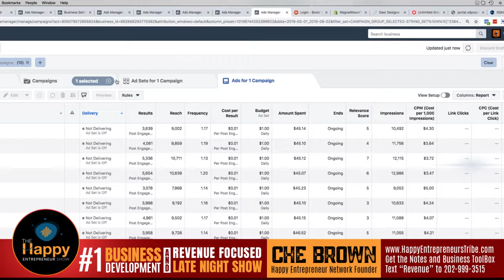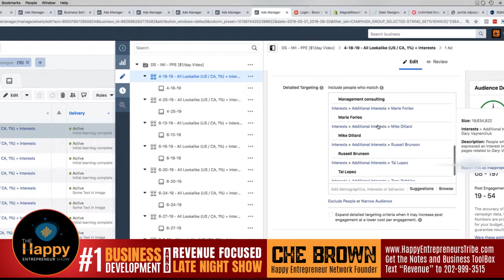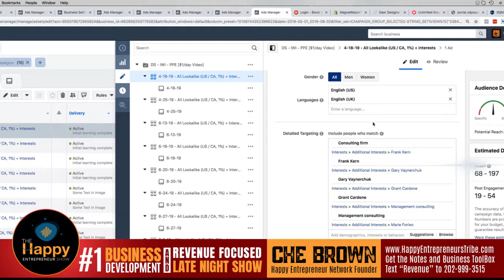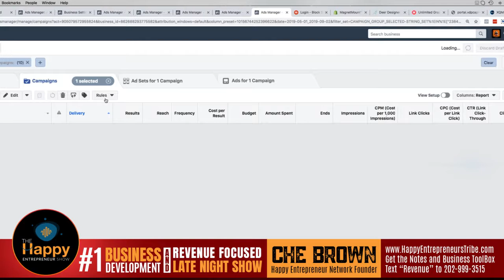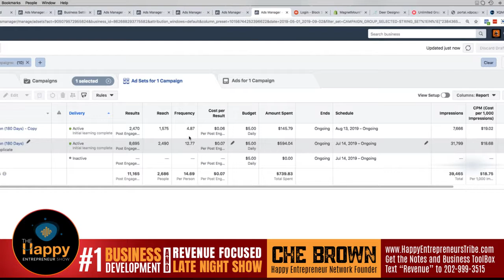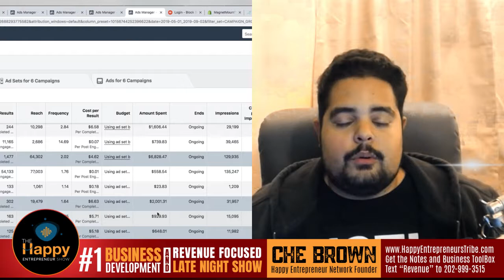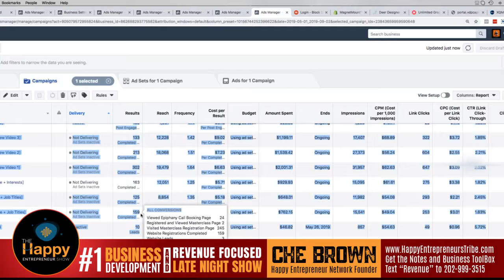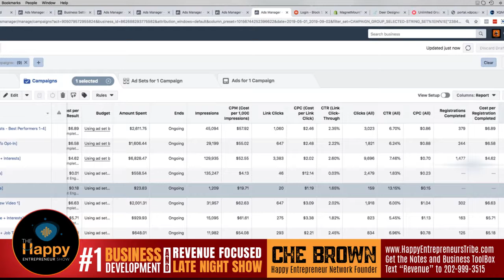Why Use Facebook Advertising on Facebook - David Schloss | Che Brown | Happy Entrepreneur Show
Why You Should Still Be Advertising on Facebook?  Chances are, your target audience is there.  With social media platforms like Snapchat and Twitter growing in popularity, particularly among young people, you might think that advertising on Facebook is a waste of your time. But the fact is, that’s just not the case.  Tonight, Wednesday, 9/4 @ 11:00 pm Eastern David Schloss is teaching step by step how to break through noise and reach your target audience using Facebook. Watch In HD and get the notes

Here is a sneak preview of the #1 Reason you need to attend tonight’s session:  Facebook is still the fastest way to reach a huge amount of people in a short amount of time.   With 80 million business pages, there is a lot of competition on Facebook. And with their algorithm change last year, it’s harder than ever to show up in a user’s newsfeed. This may sound like a negative, but the truth is, your Facebook ads are still showing up in the right people’s feeds -- that is, the ones who will actually engage with your content.

Who is David Schloss?
David Schloss is an online entrepreneur who began marketing in 2007 from his college apartment.

Over the years, he has helped hundreds of businesses improve their website traffic, customer acquisition, and revenue using social advertising.

His business, Convert ROI, enables businesses to succeed by taking complicated social ad plans and seamlessly turning them into easy-to-follow revenue producing campaigns. He manages over $2.5mil per month in paid advertising via Facebook and Instagram.

He was been rated as one of the top “Experts to Watch” by Forbes Magazine, has been featured on Entrepreneur.com, Business Insider, The Huffington Post, and been interviewed on various podcasts and web shows around the topic of social advertising.

Che Brown
The Happy Entrepreneur